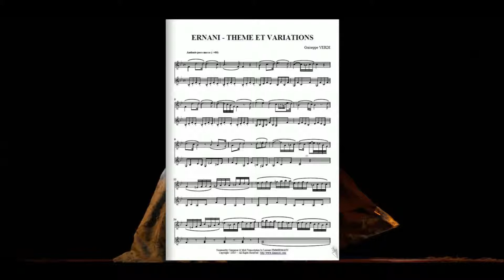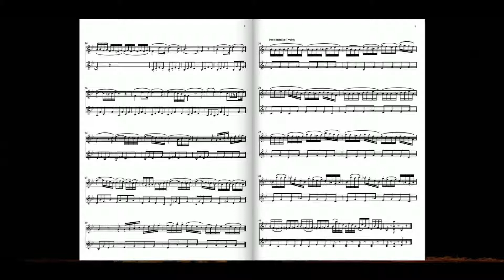Ernani - Thème et variations (Giuseppe Verdi - C.H. Dancla)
Thème de Ernani arrangé pour 2 violons par C.H. Dancla.

Ernani est un opéra en quatre actes de Giuseppe Verdi sur un livret de Francesco Maria Piave tiré du drame romantique de Victor Hugo Hernani et créé au Teatro La Fenice, de Venise le 9 mars 1844.

L'action se déroule en Espagne et à Aix-la-Chapelle en 1519.

Acte I - Le Bandit (Il bandito)
Ernani (derrière ce nom se cache en réalité Don Juan d’Aragon) est le chef d’un groupe de bandits avec lesquels il veut soulever une révolte contre le roi Carlo pour le détrôner et venger le meurtre de son père. Il se rend en secret au château de Silva pour rencontrer la nièce de celui-ci, Elvira avec laquelle il partage de tendres sentiments bien qu’elle soit déjà promise à son oncle. Carlo, lui aussi amoureux d'Elvira se trouve déjà là incognito. Elvira le reconnaît mais le repousse et face à son insistance n'hésite pas à se saisir d'un poignard pour défendre son honneur. Ernani fait irruption pour protéger Elvira mais le roi le reconnaît et l'exhorte à la fuite. Silva entre à son tour à l'improviste, indigné par l'attentat à son honneur commis par Carlo mais il reconnaît le roi et lui rend hommage. Carlo permet finalement à Ernani de s'échapper.

Acte II - L’Hôte (L'ospite)
La révolte dirigée par Ernani échoue. Il demande l'hospitalité, travesti en pèlerin, au château de Silva. Celui-ci lui annonce qu'il va épouser Elvira. Ernani bouleversé révèle sa véritable identité et offre sa tête en cadeau de noces. Carlo poursuit Ernani jusqu'au château de Silva mais celui-ci, lié par les lois de l'hospitalité, cache le bandit. Carlo quitte alors le château en exigeant qu'Elvire le suive. Ernani décide alors de révéler à Silva que Carlo est également amoureux d'Elvire et l'exhorte à le laisser venger l'offense faite à son honneur. Ils concluent ensemble un pacte : Ernani remet un cor à Silva ; il lui suffira, lorsqu'il décidera qu'Ernani doit mourir, d'en sonner trois fois.

Acte III - La Clémence (La clemenza)
Les deux conjurés se rendent à Aix-la-Chapelle sur la tombe de Charlemagne mais ils ont été précédés par Carlo qui revendique le trône impérial. Ernani et Silva décident de le tuer et tirent au sort pour savoir qui exécutera la sentence : ce sera Ernani. Après un nouveau serment entre Ernani et Silva, Carlo maintenant empereur apparaît avec sa suite et décrète la mort des deux conspirateurs. L'intervention d'Elvire fait céder Carlo qui accorde la main de la jeune femme et la vie sauve à Ernani. Silva médite sa vengeance.

Acte IV - Le Masque (La maschera)
Au château de Don Juan d'Aragon, les préparatifs du mariage battent leur plein. Pendant que tous s'abandonnent à la joie, on entend sonner le cor. C'est Silva qui fait valoir le serment. Ernani après avoir évoqué sa vie misérable se poignarde et Elvira s'effondre à son tour sur son corps inanimé.